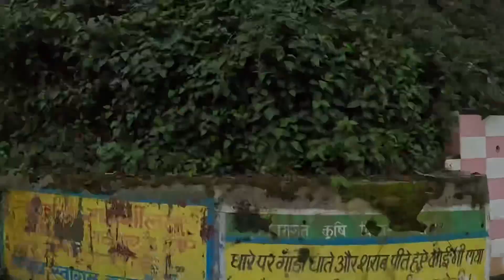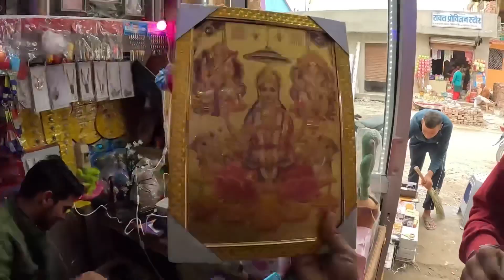Dhanteras me SanglaKoti me umadi bheedh aur syam ko kiya mummy ka birthday celebrate